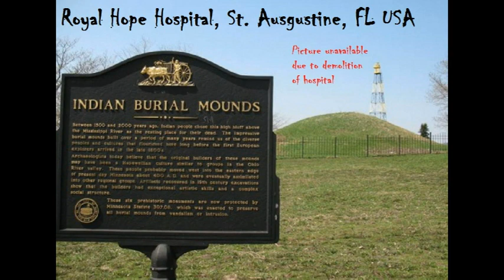Top 5 Creepy Asylums and Hospitals featuring Top 5 Countdowns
Join me and Top 5 Countdowns as we countdown the top 5 of what we consider to be the creepiest asylums and hospitals in the world.